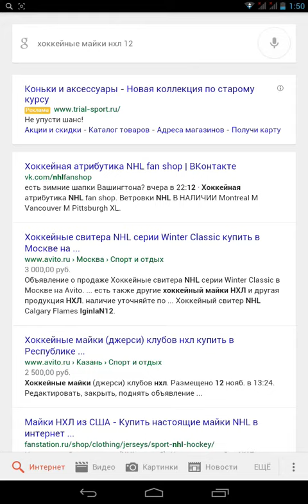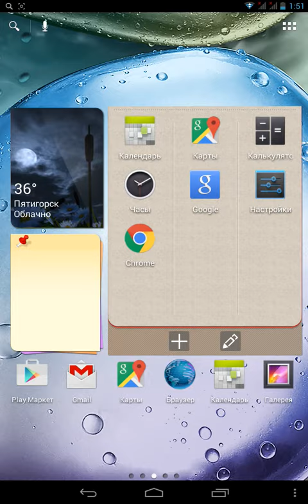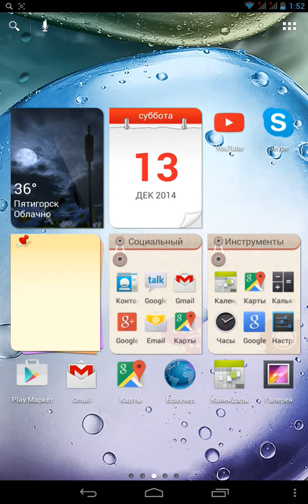Вопросы к гуглу